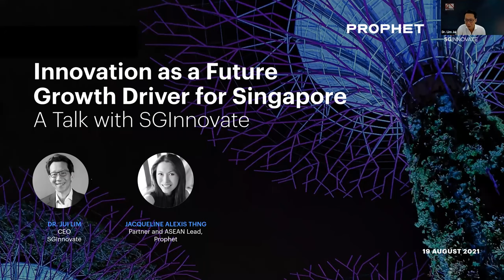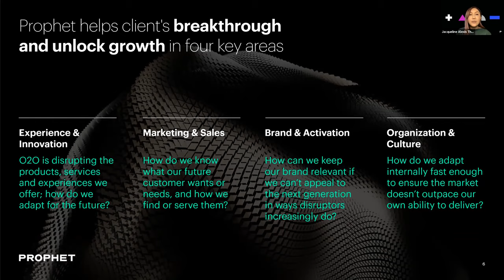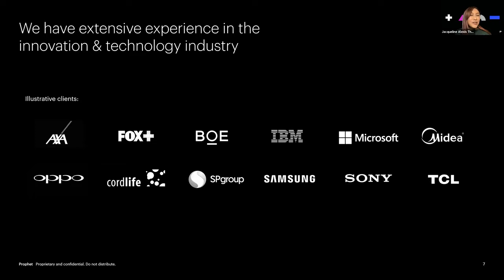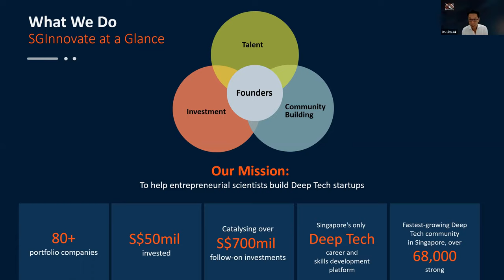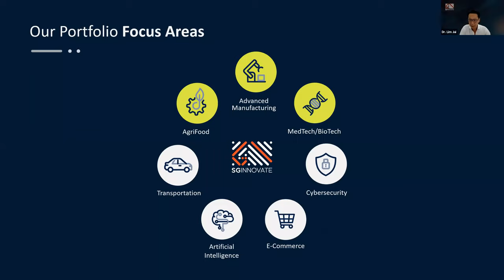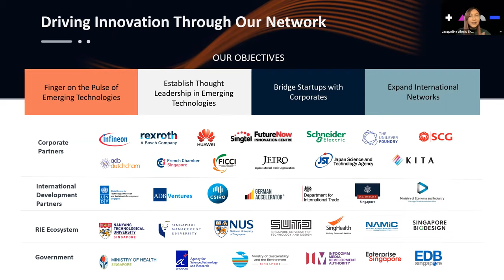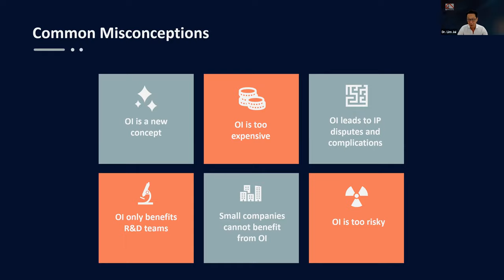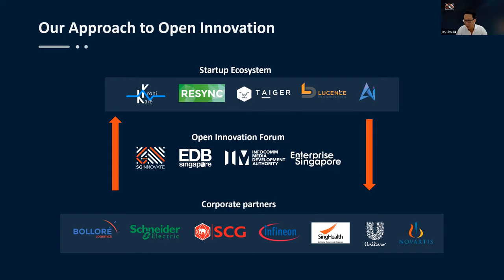Webinar Replay: Innovation as a Future Growth Driver for Singapore - A Talk with SG Innovate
In this webinar, our expert speakers, Jacqueline Alexis Thng, Partner of Prophet, and Dr. Lim Jui, CEO of SGInnovate, will discuss how innovation is driving the future growth in Singapore.